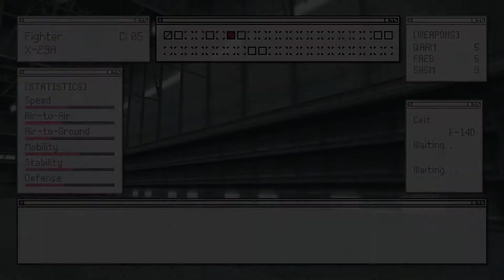Camargo's Very Casual Playthrough: Ace Combat Joint Assault Co-Op - Part 5 - PSP Emulator